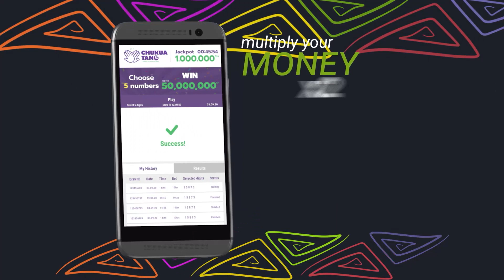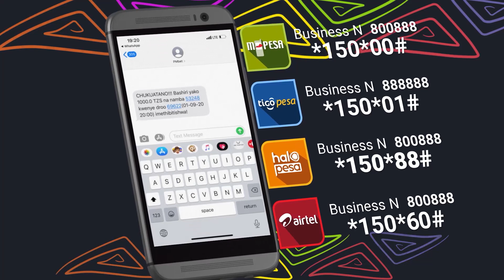HAMADAI ALIVYOPANIKI KUULIZWA KUHUSU RHINO/KILICHOPELEKEA THE MAFIKI IKAPOTEA/MISIBA MIKUBWA 2020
Hamadai.